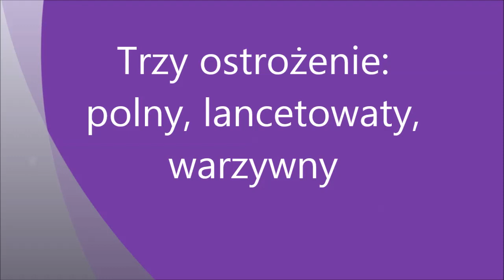Trzy ostrożenie - polny, lancetowaty, warzywny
Gatunki z rodzaju Ostrożeń (Cirsium) bywają potocznie określane zbiorową nazwą "oset". Trzy z nich omawiam w tym filmiku. Ostrożeń polny - pospolity chwast w ogrodach, na polach, ugorach i łąkach. Ostrożeń lancetowaty - bardziej kolczasty i bardziej okazały od poprzedniego. Ostrożeń warzywny - występujący na terenach raczej wilgotnych, z kwiatami żółtawymi. Wszystkie  są miododajne, chętnie odwiedzane przez pszczoły, trzmiele i motyle.